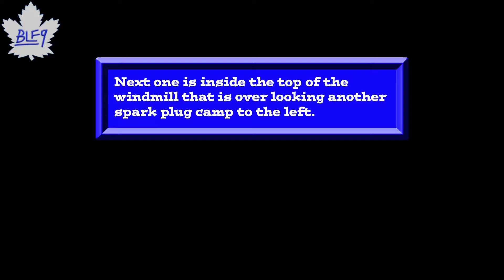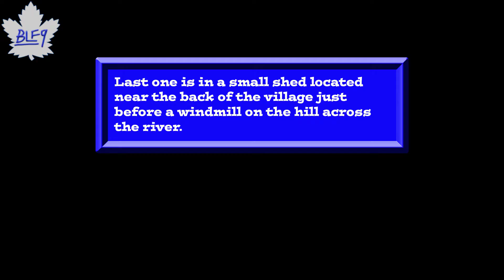Battlefield 1 Field Manuals - Through Mud & Blood Part 3 (Breakdown)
All field manual locations with descriptions before each collection.